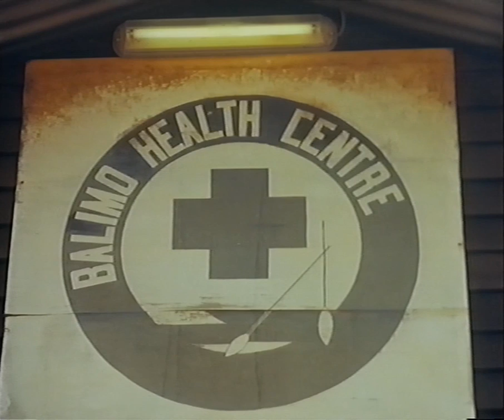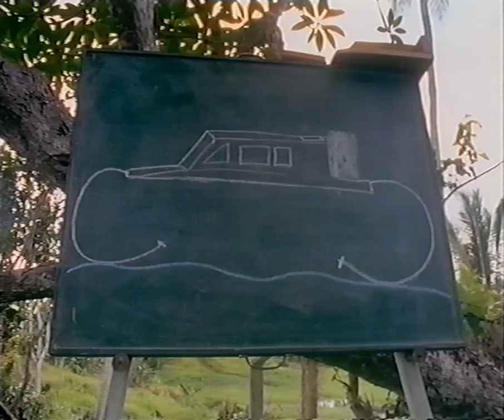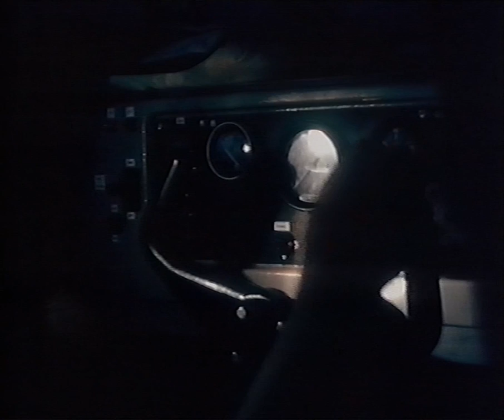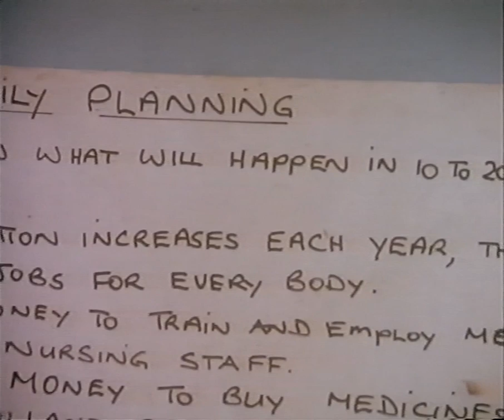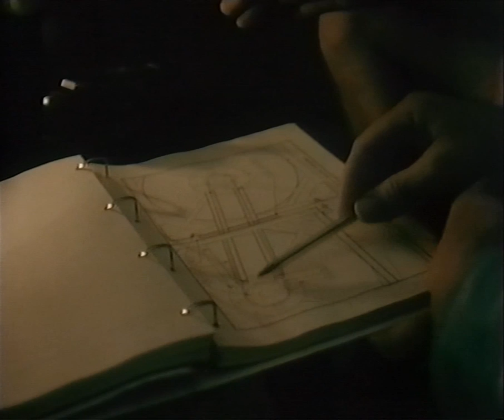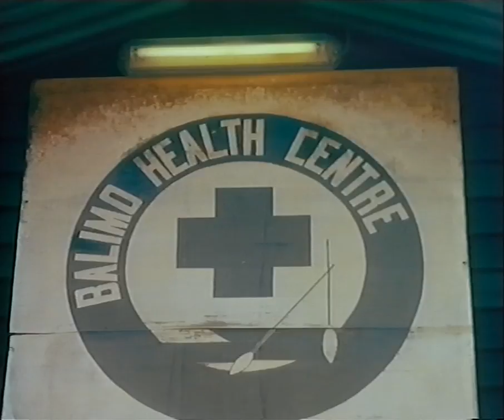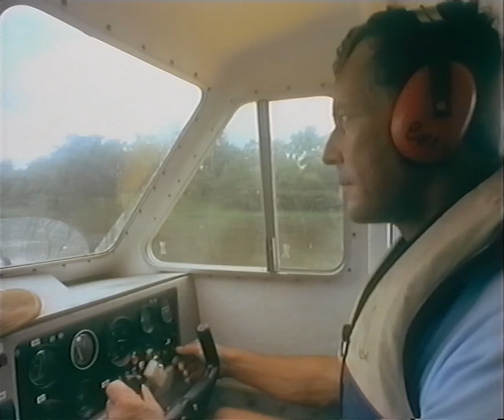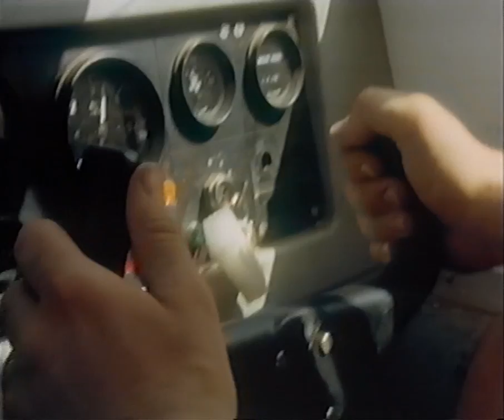Hover Doctors - Channel 4 - 1995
Doco about a clinic in Papua New Guinea obtaining a hovercraft to help heal the locals. Part of the "Encounters" series.
The Australian guy talking about the jungle at 4:51 reminds me of the Monty Python sketch about the dangers of hunting mosquitos.
Recorded Friday 14th April 1995 after Wuthering Heights.